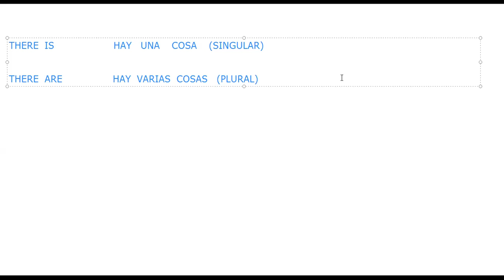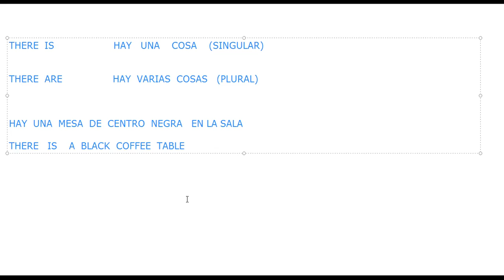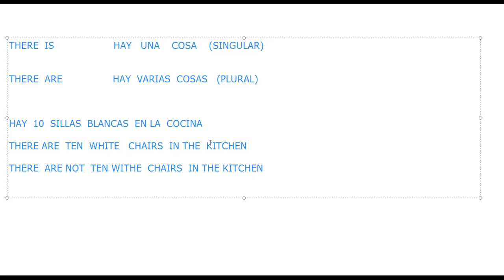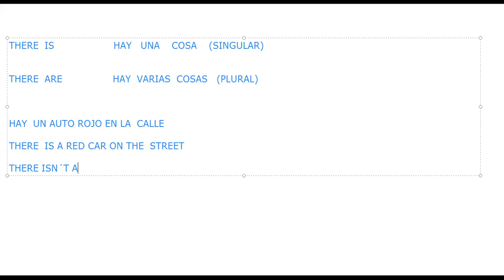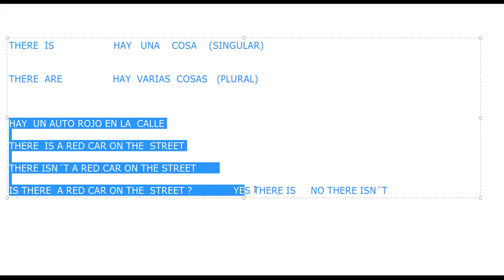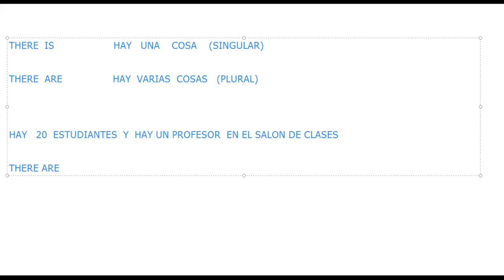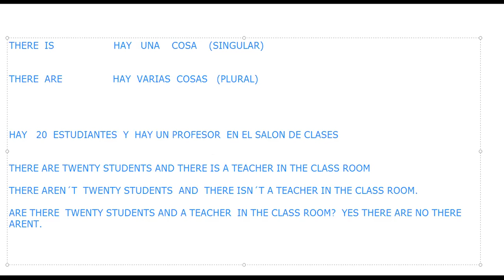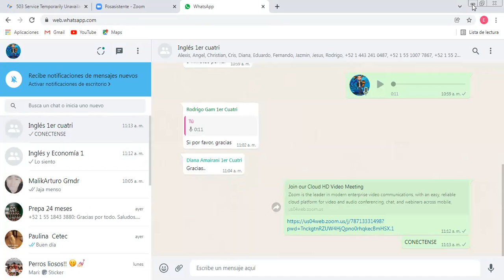CLASSE ZOOM 1 2 FEB 22